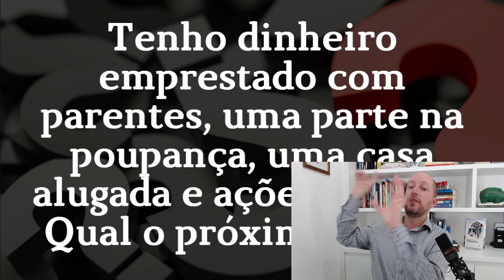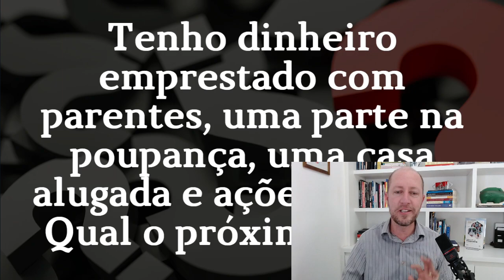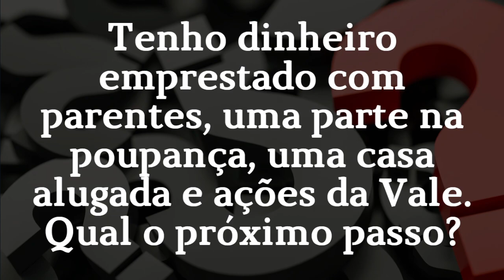SEUS INVESTIMENTOS ESTÃO IGUAL O QUARTINHO DA BAGUNÇA! - Pergunte 23/100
💰 Se você, assim como eu, gosta de poupar para ter um futuro financeiro mais tranquilo, então venha participar do "PERGUNTE", o programa onde eu respondo as dúvidas da minha audiência.

💰 Minha missão de vida é te ensinar a fazer o seu primeiro investimento e te tornar um investidor de verdade.

💭 Para enviar a sua dúvida, faça um comentário nesse vídeo. Lembrando que ao comentar você concorda com as regras do canal. Esse é um conteúdo educativo. Não é indicação de investimentos.

⏩ Método Começar Investir por: Maicon Lima

⏩ Maicon Lima começou a tentar guardar dinheiro muito cedo, desde a adolescência! Porém logo percebeu que apenas guardar na poupança não gerava retornos financeiros suficientes para construir uma vida financeira mais tranquila. Mais tarde, aos 19 anos, começou a estudar a bolsa de valores e ralou muito para entender como realmente funciona o mercado financeiro. Aos 25 anos trabalhou como assistente financeiro. Aos 29 anos trabalhou como gerente de atendimento, e, aos 39 anos, cansado de ver tantas pessoas se endividarem, pediu demissão do cargo de gerente e fundou o MÉTODO COMEÇAR INVESTIR, uma empresa que ensina as pessoas a cuidarem do dinheiro, investirem e se tornarem investidores de verdade.